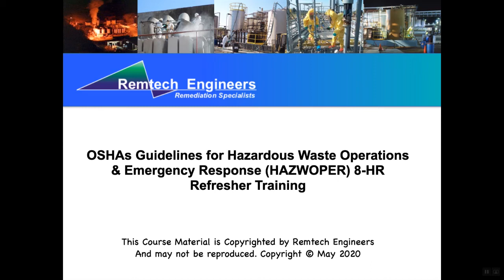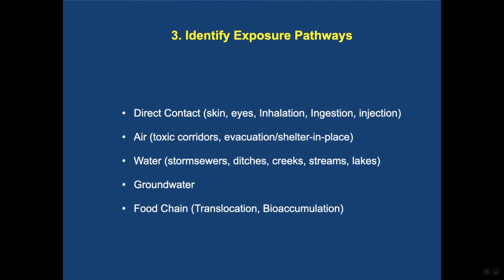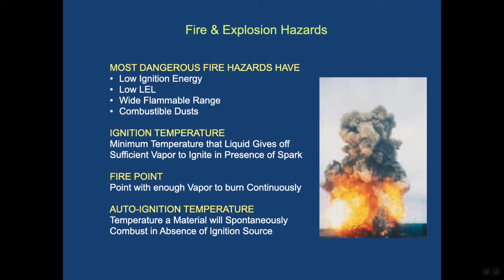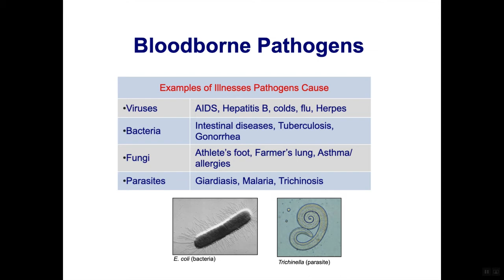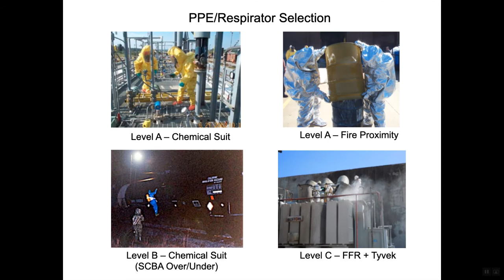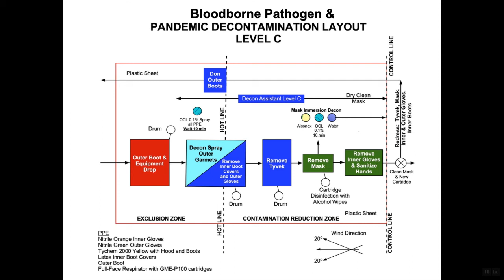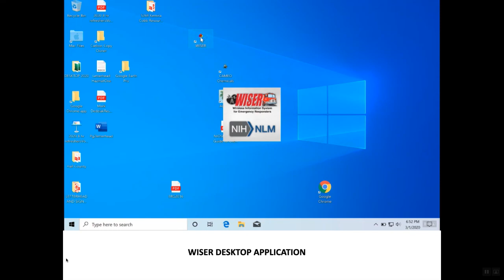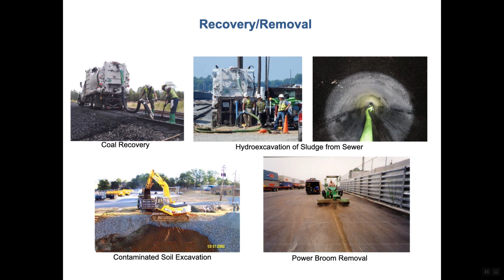Hazwoper virtual refresher course and quiz. For access for quiz contact .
8 Hour Hazwoper Refresher Video produced by Remtech Engineers.  You may take this course along with a 100 question exam for certificate certification by contacting . This video can be supplemented with site specific training and virtual zoom and onsite training and exercises